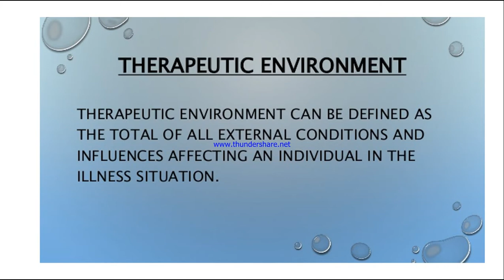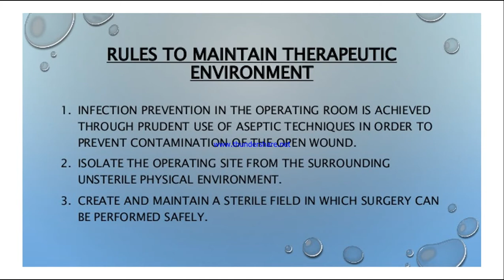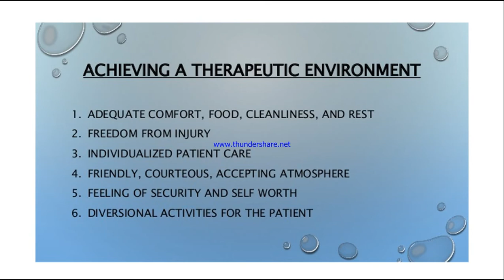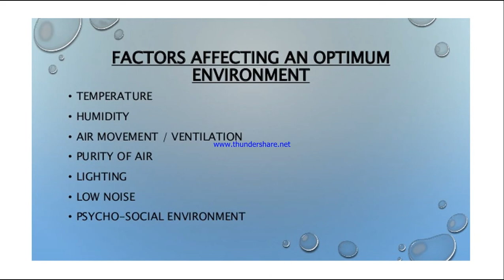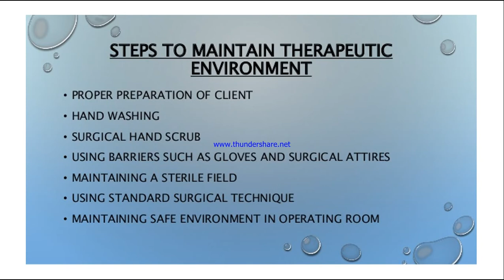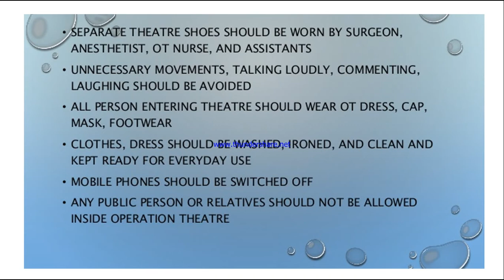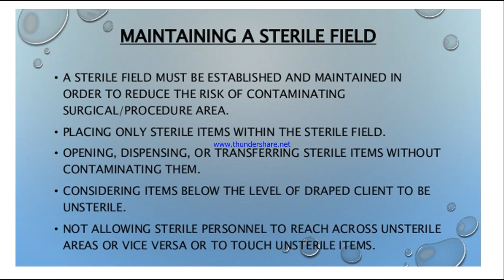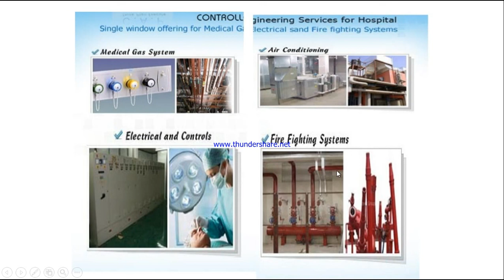Maintenance of therapeutic environment in OT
This video consists of definition of therapeutic environment, rules, achieving points, application of principles, factors affecting  therapeutic environment,steps to maintain  therapeutic environment, Principles in OT and maintaining sterile field.